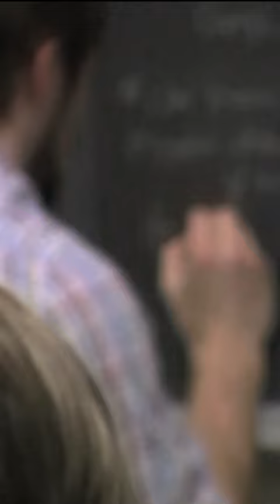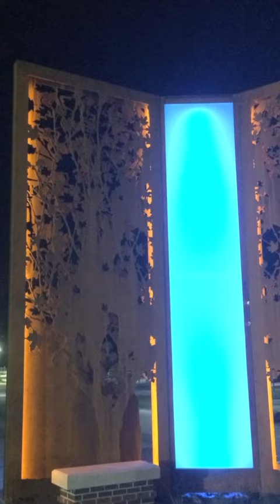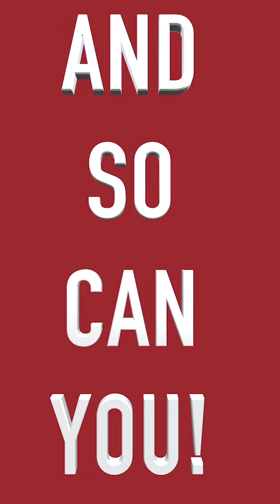Welcome to Simpson College! (Mobile Friendly Version)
Simpson College is a private liberal arts college located in Indianola, Iowa.  We are proud to provide an outstanding education with more than 80 majors, minors and pre-professional programs.

Your success is our mission, and it begins the moment you step foot on our beautiful campus. Students are encouraged to expand their interests and participate in the arts, sports, or a campus organization. There are no limits here.